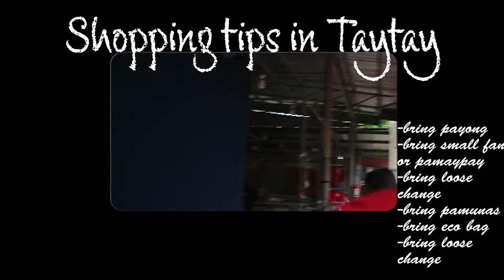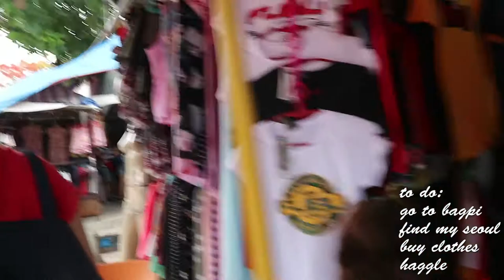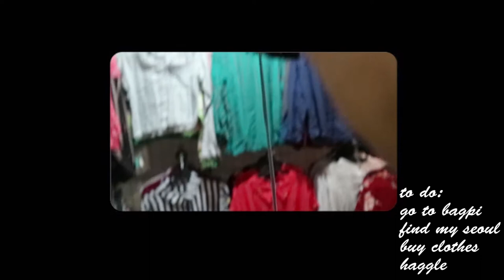Taytay Vlog 2019 + mini mukbang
For better experience watch it in HD
Sorry I posted this vlog super late but anyways here's my vlog in taytay tiangge. I went there with my hs besties, I spent 1,500 php on 13 clothes! WHAT A STEAL!!! Hope you guys enjoy! Love you guys! Mwaah